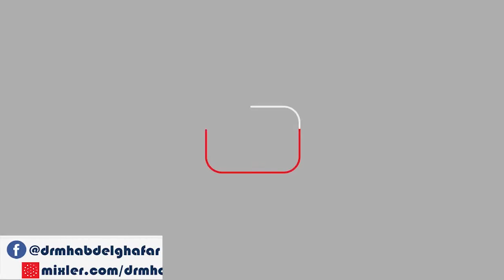فقه التعامل مع الله || {64} || { الخلاف لا يُسقط العالم } || 7/1/2020